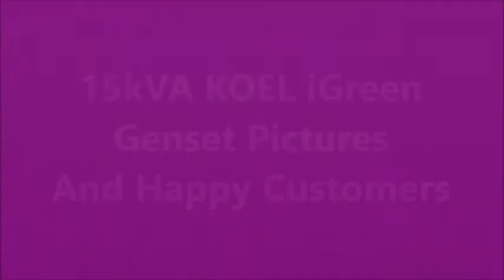15kVA KOEL iGreen Diesel Generator Images & Happy Customers. 15kVA Generator Prices in Chennai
Looking for 15kVA KOEL IGreen Diesel Generators? Have a Look on this video, to have a idea about 15kVA Look & Appearances. KOEL iGreen Generators are most preffered Brand in India. We VEL Engineers is the authorised KOEL iGreen Genset Dealer in Chennai. We offer KOEL Green Gensets from 2kVA to 1010kVA. If you are looking for 15kVA Generator Prices in Chennai, Call us to get the lowest Kirloskar Generator price in chennai. We are authorised KOEL Green Generator Dealers in Chennai.